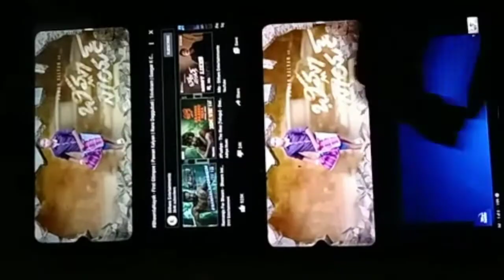29 August 2021